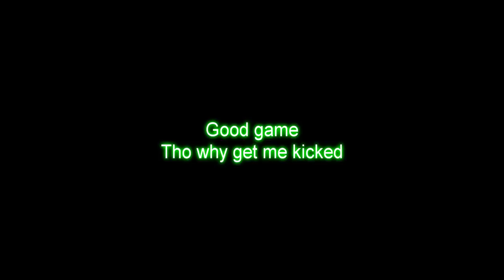xDSx RocKz xDSx xDSx OmeGa xDSx vs I DanTyler I ShocKz IIx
[ 2 vs 2 ] only uploaded it because Omega asked me too :) GG Bros xDSx RocKz xDSx xDSx OmeGa xDSx vs I DanTyler I ShocKz IIx